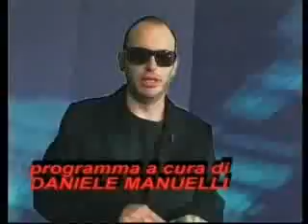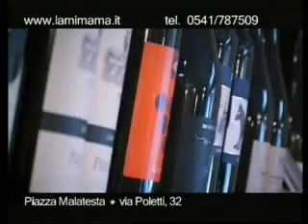A Tutto Sport Rimini - Prima Stagione - Puntata del 11 marzo 2013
Puntata dell'undici marzo della prima stagione di "A Tutto Sport Rimini"